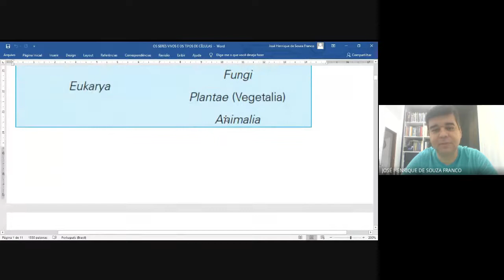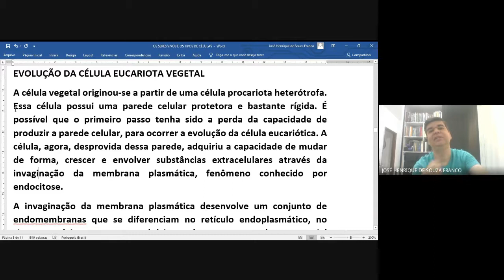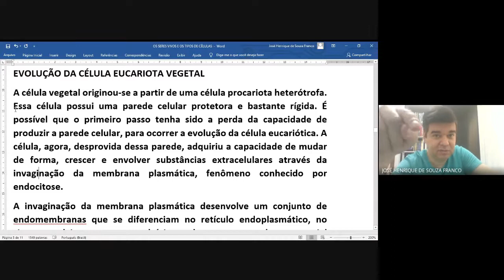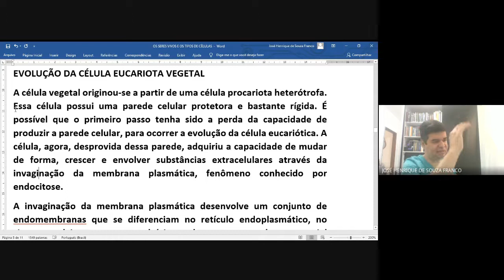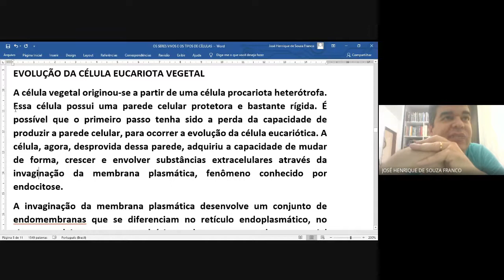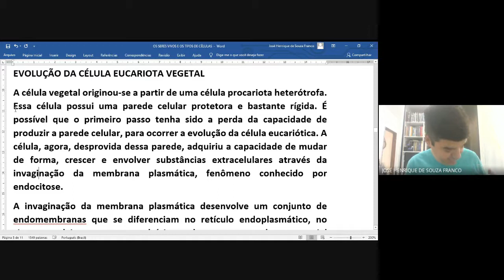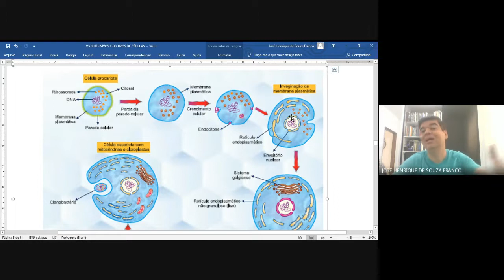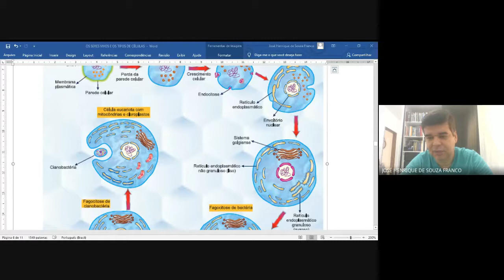SARS COV 2 E CÉLULA EUCARIÓTICA